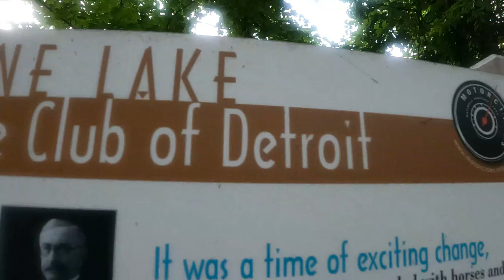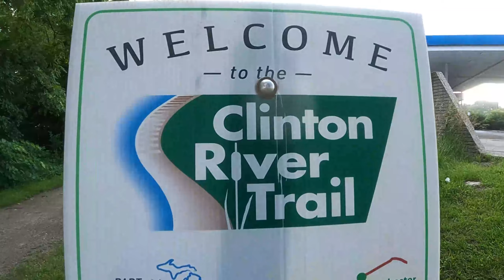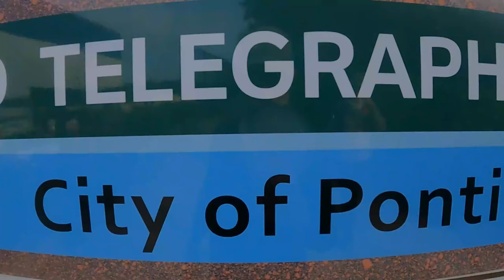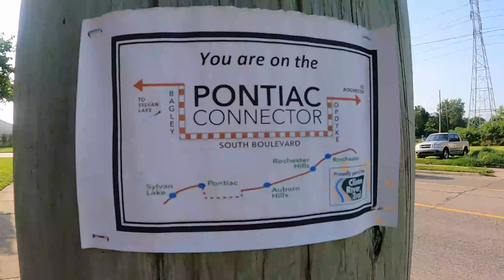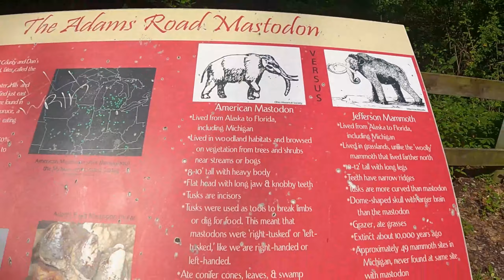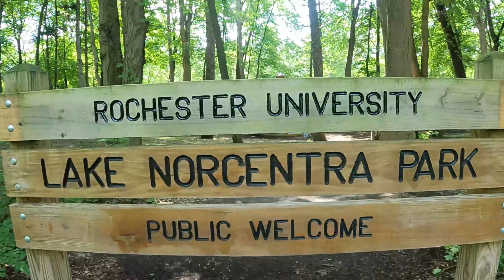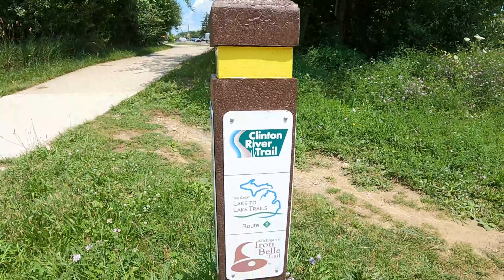Day Fourteen of TakeAHikeDiabetes Michigan - The Great Lake to Lake Trail #1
We say goodbye to the Great Lake to Lake Trail #1 as we make our way to Detroit on the Iron Belle Trail.